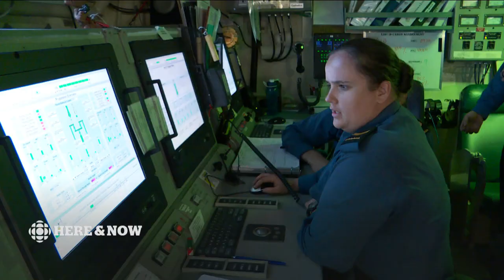Meet the Newfoundlanders aboard HMCS Charlottetown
Operation Nanook is wrapping up and HMCS Charlottetown is heading south. From the top of the bridge to the bowels of the engine room, keeping this ship floating, fighting and fed falls to Newfoundlanders.

Here & Now's Peter Cowan spent five days on board and prepared this report.